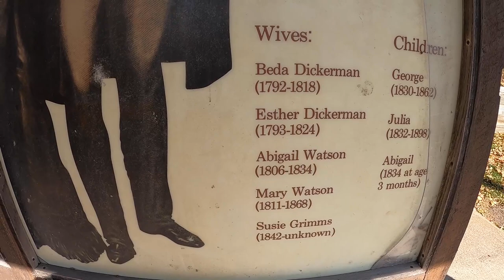I RODE MY MOTORCYCLE TO THE LONGEST COVERED BRIDGE IN THE WORLD & FOUND NEW YORK'S MOUNT RUSHMORE!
Check out one of the most beautiful rides I've been on - Beautiful scenery, a covered bridge, New York's Mt. Rushmore, and some wings.

MY BIKE:
2020 Harley-Davidson Low Rider S

Saddlemen Seat
Vance & Hines Big Radius Exhaust
Vance & Hines Fuelpak FP3 Fuel Management System
Arlen Ness Inverted Series Air Cleaner Kit
Thrashin Handlebar bag
Custom Dynamics Radius License Plate Frame Mount
Lay-Down License Plate & Frame
RRI SIGZ Front LED turn signals
Smoked Lenses
Biltwell AlumiCore Black Billet Grips
Memphis Shades Road Warrior Fairing
Bung King Crash Bar
Bung King 8" riser w/ 2" pullback
Crossthread Cycles Pegs (MX style)
1FNGR Levers
Leather Pros Saddlebags
Moons MC Low Profile LED Tail Light V3
Moons MC Fly Eye V2 LED Headlight

GEAR
Armored Kevlar Leggings
Heated Gloves: Women's Men's
GoPro Hero 8
Helmet Mount
Handlebar Mount
Helmet: Ruroc